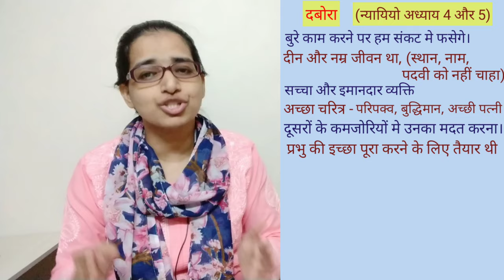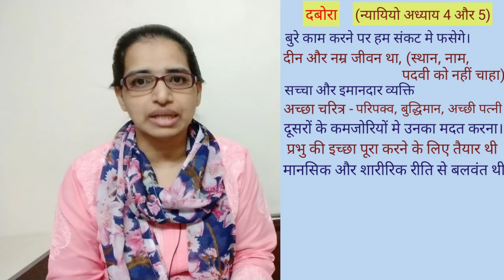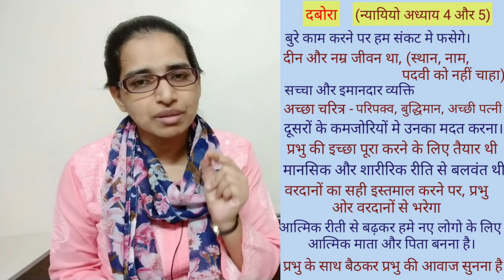Hindi Bible Study# 58 Lessons from the life of Deborah. दबोरा के जीवन से सीख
Lessons from the life of Deborah
who was Deborah?
what did she do?
How did God use her?